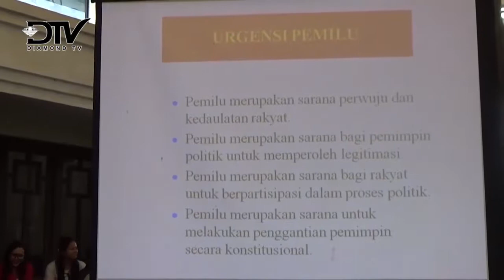BAWASLU HIMBAU PARA CALEG DAN MASYARAKAT UNTUK MENGHINDARI MONEY POLITIC JELANG PEMILU